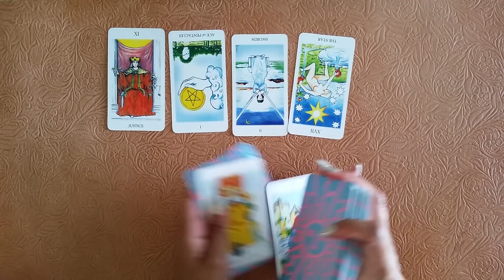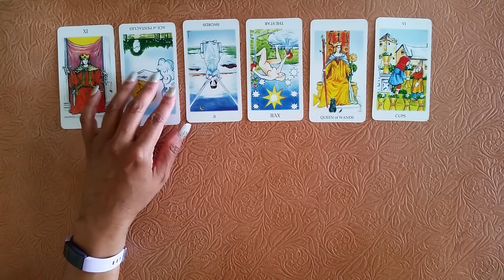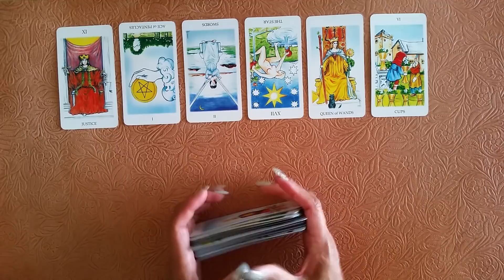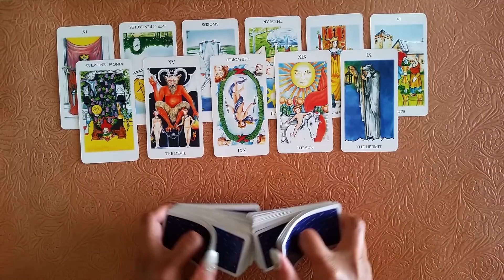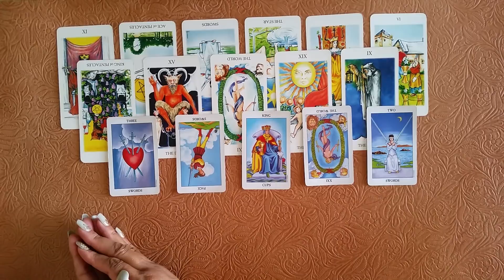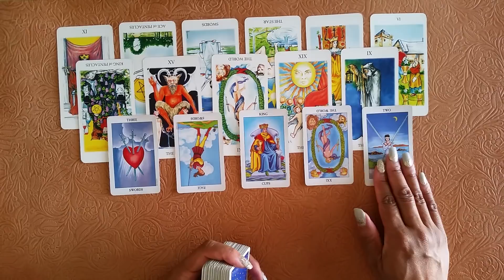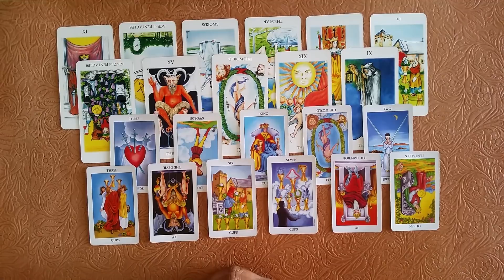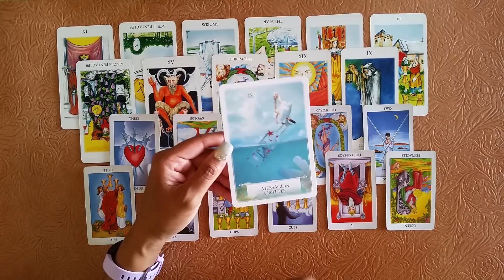AQUARIUS - Tarot Money Reading | December 2020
Here is a money message for the sign of Aquarius for the month of December 2020. Enjoy!

Tarot decks:
White Tarot
Radiant Rider Waite Tarot
Wisdom of the Oracle Cards

Desiree - Intuitive Gems
4262 Blue Diamond Rd.
Ste. 244

My chart:
Sun - Virgo
Moon - Aries
Rising - Leo
Venus - Virgo